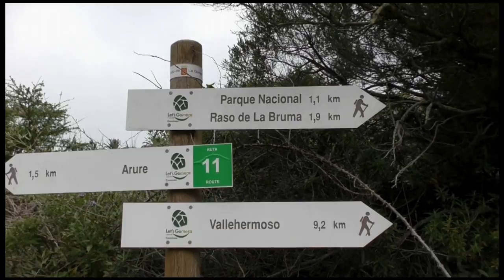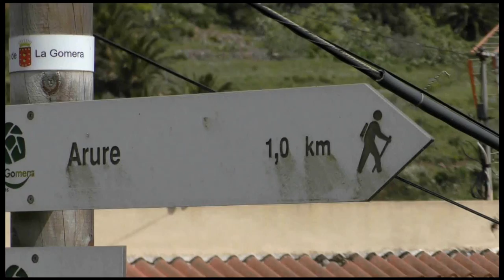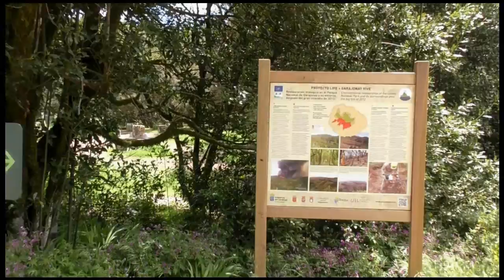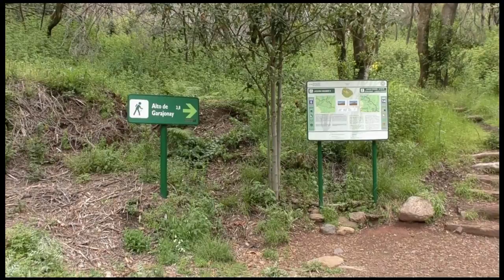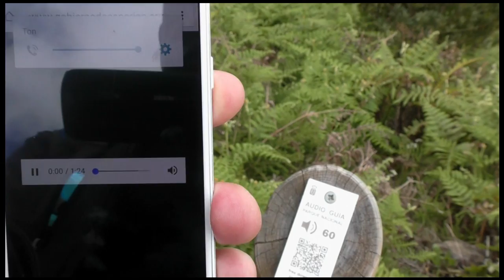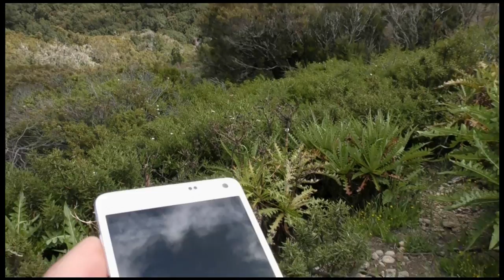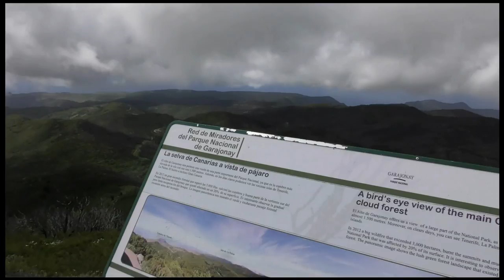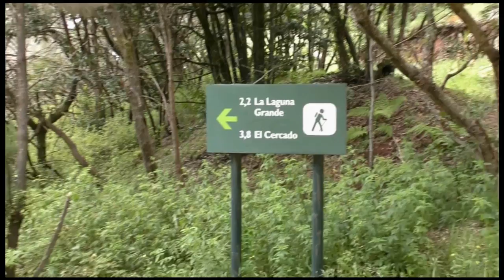La Gomera - Wandern Teil 1 - hiking La Gomera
Meine Film-Ausrüstung:
Videosoftware (Magix u. Cyberlink)

Ausrüstung Wandern:
Merrell MOAB VENT Herren Trekking- & Wanderhalbschuhe